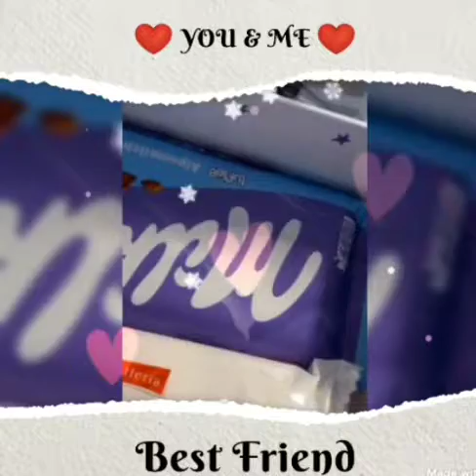Gift Idea for your Friend | cool Ideas | make your Friend happy 😊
gift# friends#gift pack